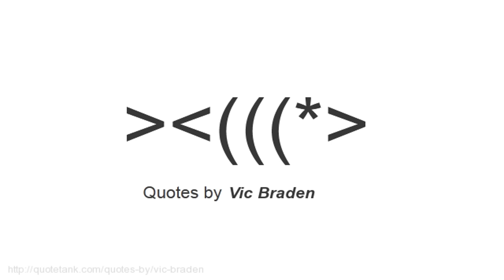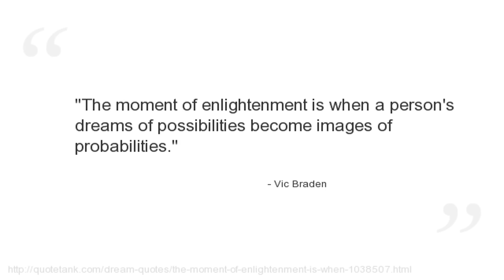Vic Braden Quotes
Who is Vic Braden?
An American tennis player and instructor.